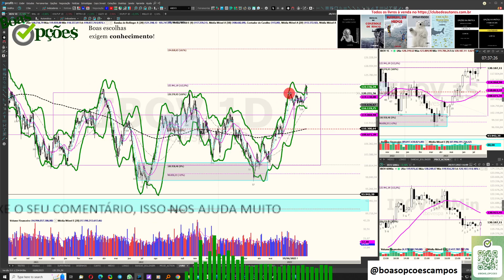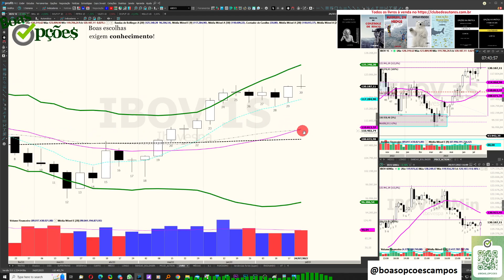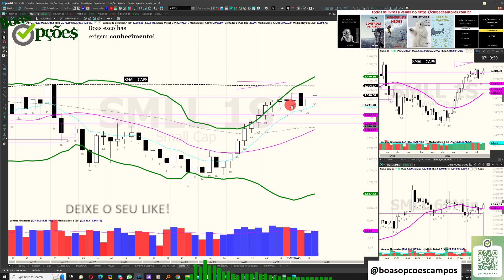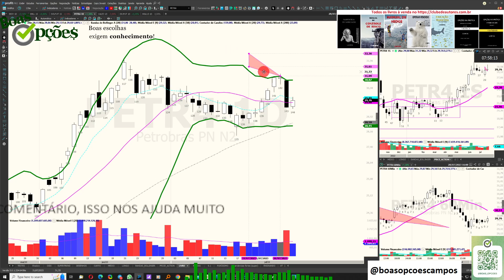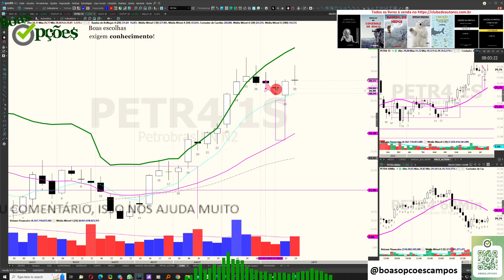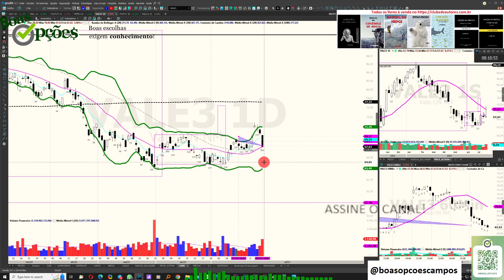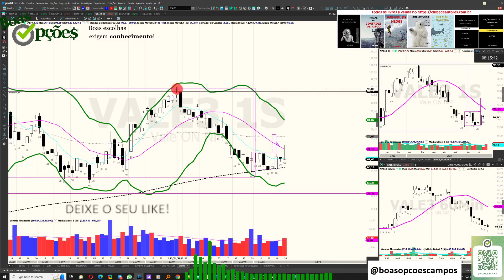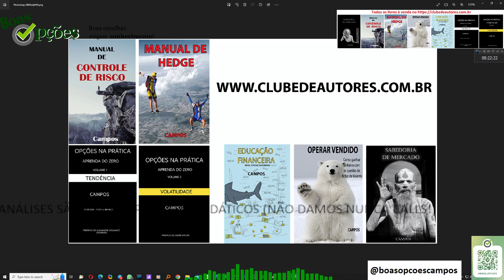ANÁLISE SEMANAL DO MERCADO - 29.07.2023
NESTE VÍDEO EU FAÇO A ANÁLISE SEMANAL DE ATIVOS E ÍNDICES E INDICO AS POSSIBILIDADES PARA OS PRÓXIMOS DIAS OU SEMANAS. NÃO PERCAM ESTE E O VÍDEO SETORIAL.

Sou autor dos livros:

1 - “OPÇÕES NA PRÁTICA - APRENDA DO ZERO: VOLUME 1 (TENDÊNCIA)” que conta com prefácio do Stormer, que considerou este livro o melhor livro em português sobre Opções e entre os 5 melhores que ele já leu.

2 - "OPÇÕES NA PRÁTICA - APRENDA DO ZERO: VOLUME 2 (VOLATILIDADE)" com prefácio do talentoso analista de mercado André Kaplan.

3 - MANUAL DE CONTROLE DE RISCO : SABIA COMO GERIR SEU PATRIMÔNIO, REAPLICAR O DINHEIRO QUE GANHAR, EVITAR A FALÊNCIA, OTIMIZAR SUA CARTEIRA DE AÇÕES, ESCOLHER ALVOS E STOPS NO DAYTRADE

4 - SABEDORIA DE MERCADO! : Onde eu ensino tudo que aprendi ao longo de mais de 13 anos de vida de Trader